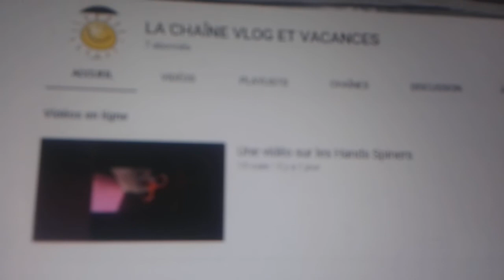Abbonez - vous à la chaîne de ( LA CHAÎNE VLOG ET VACANCES )